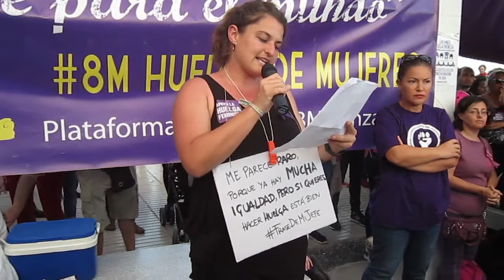Huelga Día de la Mujer